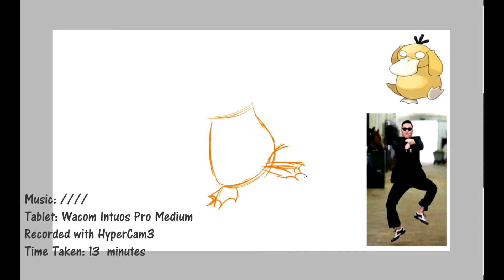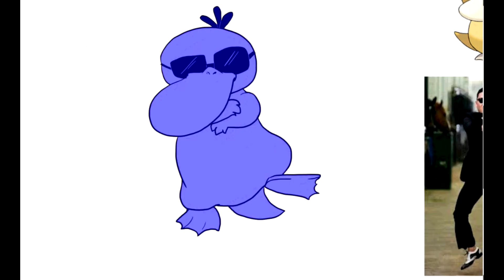Day 54: Pokemon PSYduck Speedpaint [Sai]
Day 54, PSYduck! In this episode, I do things a bit different and use a PUN in Psyduck's name as the theme of this video! I also talk about where I saw Psyduck first and some other fun stuff. :)
Programs:

Adobe Photoshop Cs6 - composition
Adobe After Effects Cs6 - the ending "follow me"
Adobe Premiere Pro Cs6 - editing the video

Follow me on other social medias:

DeviantArt:  pampd
Furaffinity: pampd
Redbubble:   pampd